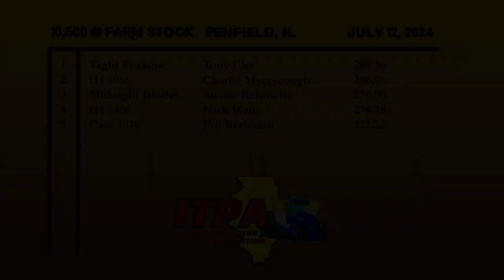2024 Penfield, IL Farm Stock Tractor Pulling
10,500# Farm Stock Tractors
I & I Historic Farm Days - Penfield, IL